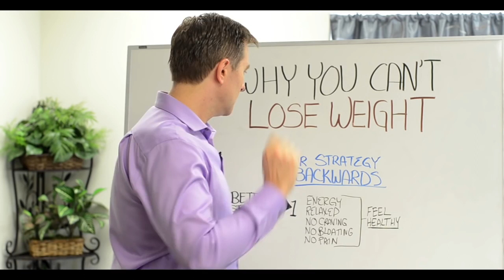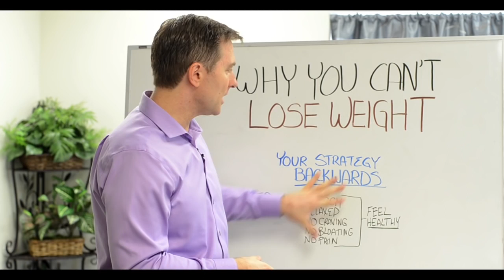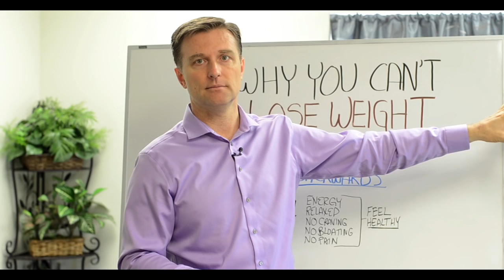Why You Can’t Lose Weight? The Real Reason Explained by Dr.Berg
. . Have you been trying to lose weight with no success? Here’s the real reason why you can’t lose weight—and what to do about it!

Timestamps
0:08 Your weight loss strategy is backward
0:26 The first step
1:15 The problem with other diet programs
1:38 This weight loss strategy works

Today we’re going to talk about the real reason behind why you can’t lose weight.
People always say they want to lose weight to feel better. But, that weight loss strategy is backward. You need to get healthy to lose weight, not lose weight to get healthy. The first step of your weight loss journey should really be to focus on feeling healthy first.

Feeling healthy means:
 • Having tons of energy
 • No stress
 • No cravings
 • No bloating
 • No pain
 • No menstrual cycle pain

Weight is a symptom. If you focus on fixing your health, you will lose weight as a byproduct.

I hope this video helps you better understand the real reason why you can’t lose weight and what to do about it.